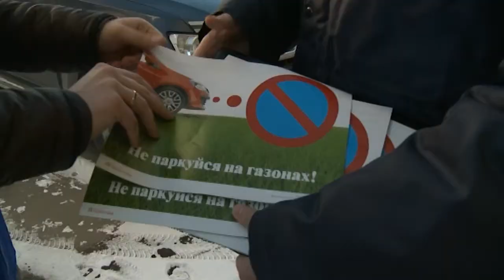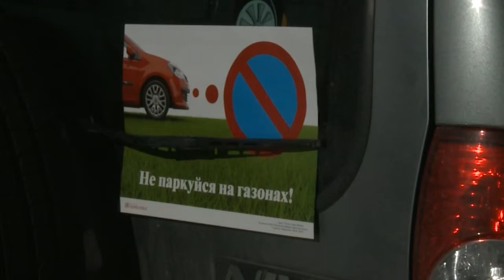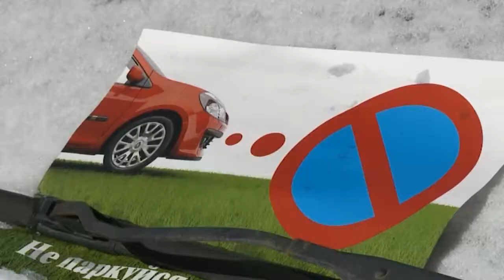Госадмтехнадзор провел рейд по парковкам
Не паркуйтесь на газонах! Сотрудники Госадмтехнадзора вместе с представителями «Молодой гвардии Единой России» провели очередной рейд, во время которого на машины нарушителей вешали специальные листовки.